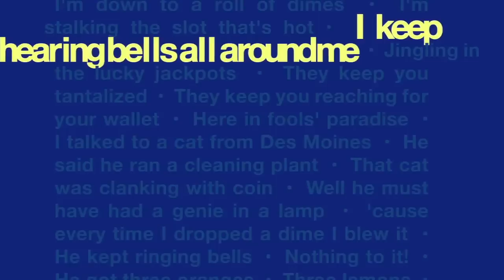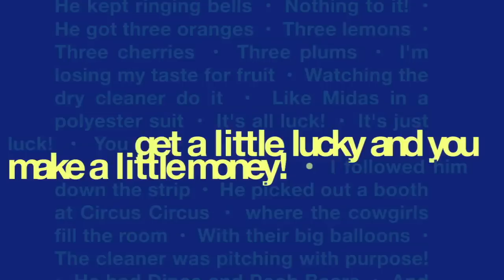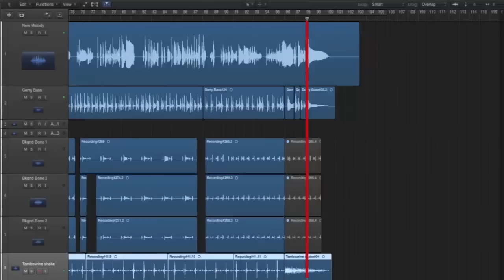The Dry Cleaner From Des Moines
Listen to one of the tunes from the Roads Less Traveled CD by Michael Lake and Gerry Pagano The melody and the backup trombones are all played on alto trombone by Michael Lake and Gerry Pagano creates the bass groove with his bass trombone.

Go to musicsavvy.com to sample other tunes on this unique album.